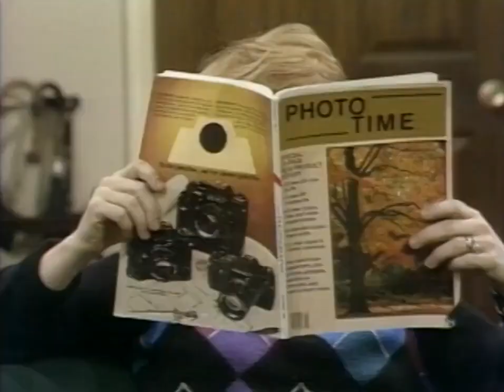Classic TV Theme: Too Close for Comfort (Ted Knight)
A sitcom vehicle for Ted Knight, this 1980 show ran for six seasons: three on ABC and three more syndicated. Knight played a cartoonist whose two adult daughters live in the downstairs apartment of his home. Nancy Dussault (the original co-host of David Hartmann's 'Good Morning America') is the wife. In year six Knight moved to Marin County where he becomes a co-owner of the local paper. The show became 'The Ted Knight Show' but after Ted's death ended the series, they renamed the final season as 'Too Close for Comfort'. There was some controversy over an episode where Jm J Bullock was raped by two women. The theme song is by Johnny Mandel (of 'M*A*S*H' fame); it seems to rely an awful on repeating two or three notes.
0:00 Opening titles, season one.
0:57 Opening titles, season five.
1:56 Opening titles, season six. That house sure looks familiar; was it used in another series?
2:53 End credits, season six.